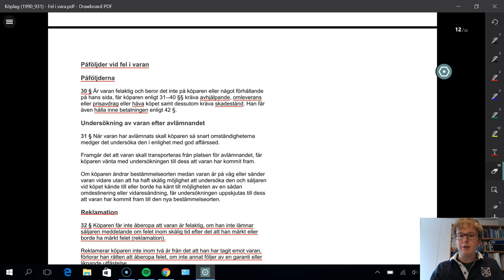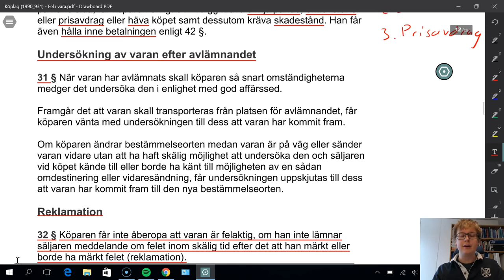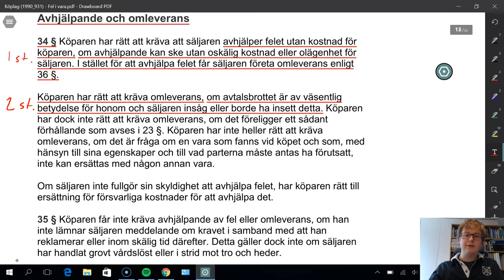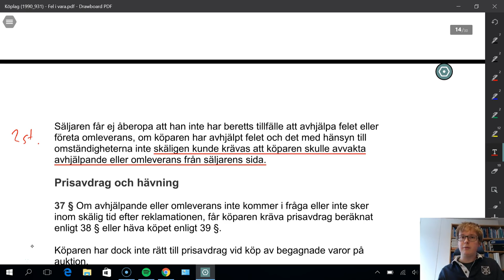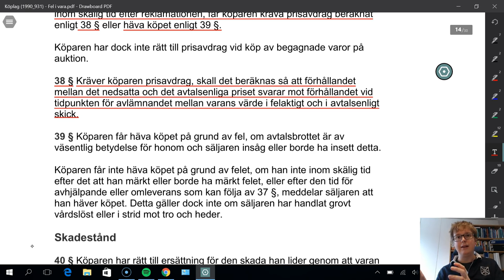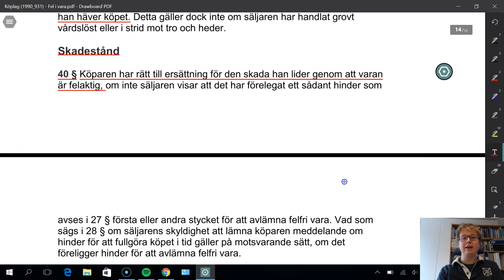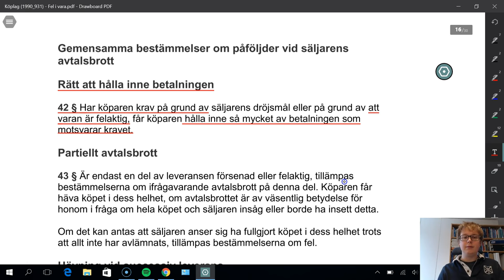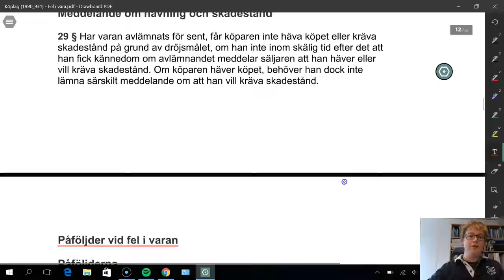Köplag (1990:931) - Del 3 - Avtalsbrottet fel i vara - Påföljderna